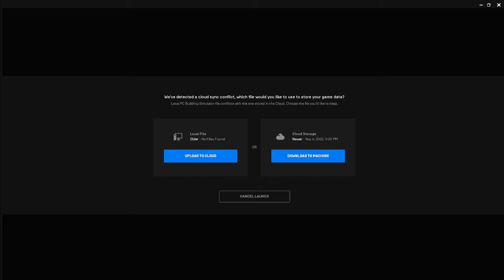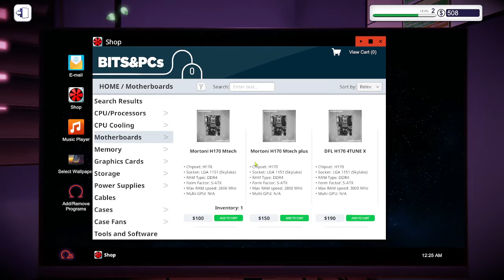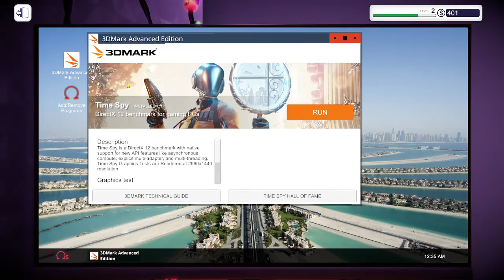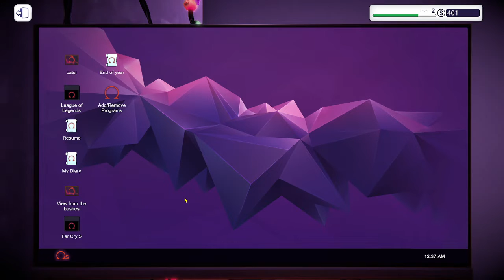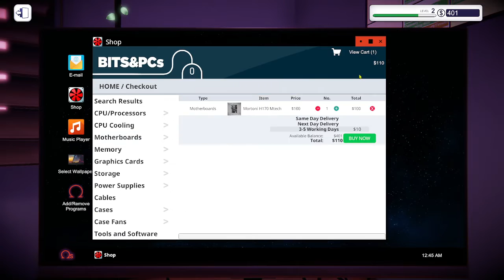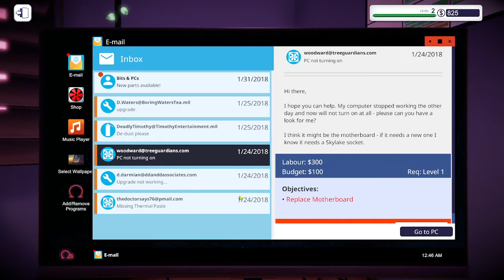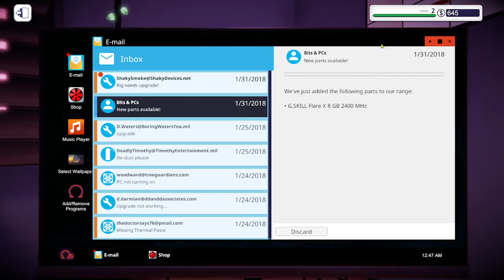PC Building Simulator | #5 | 2022 HALLOWEEN WEEK - DAY 1 (10/22/22)